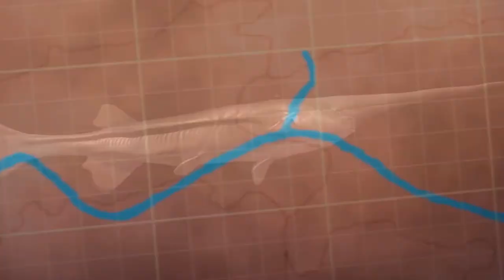Loài cá 200 triệu năm trên sông Trường Giang chính thức tuyệt chủng | Thế giới đó đây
Cá tầm thìa, họ hàng gần của cá tầm, được tuyên bố tuyệt chủng trong tự nhiên bởi Liên minh bảo tồn thiên nhiên quốc tế chuyên theo dõi các loài nguy cấp.
Tổng hợp những câu chuyện thú vị trên thế giới, những scandal, chuyện lạ, chuyện hài hước xung quanh ta.
Hãy thể hiện tình yêu và sự ủng hộ của bạn 💖